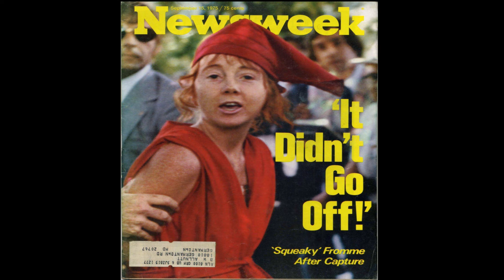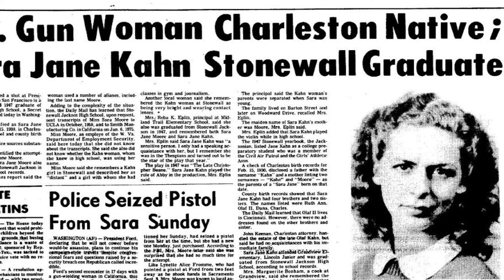The Women Who Tried To Kill President Ford